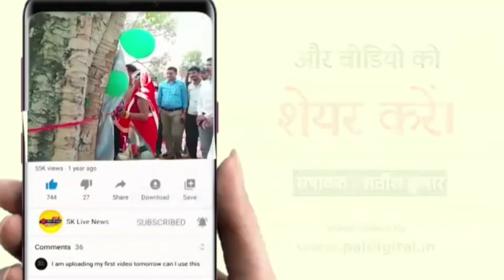एस डी ओ ने सभी बी एल ओ के साथ वोटर आई कार्ड से आधार से लिंक करने हेतु किया बैठक।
रतनी।  प्रखंड मुख्यालय के मनरेगा भवन सभागार में सभी बी एल ओ के साथ वोटर आई कार्ड को आधार से लिंक करने हेतु एस डी ओ मनोज कुमार ने बैठक किया।
बैठक के उपरांत एस डी ओ ने बताया कि चुनाव आयोग के निर्देशानुसार सभी मतदाताओं को वोटर कार्ड से आधार को  लिंक करना अति आवश्यक है। यदि आधार से लिंक जिस मतदाता का नही होगा तो वोटर लिस्ट से नाम हटाने का निर्देश जारी किया गया है। सभी बी एल ओ को निर्देश दिया गया है कि घर घर जाकर हर हाल मे सभी मतदाताओं को जागरूक कर वोटर कार्ड से आधार को लिंक करना अति आवश्यक है। कोई मतदाता छूटे नहीं इस पर ध्यान देना जरूरी होगा।
बैठक में प्रखंड के सभी बी एल ओ मौजूद रहे। तथा बी डी ओ गायत्री कुमारी ने बताया कि सभी बी एल ओ को आवश्यक निर्देश जारी किया गया है कि घर घर जाकर मतदाताओं को हर हाल में आधार से वोटर कार्ड से लिंक करे। कोताही बरतने वाले बी एल ओ के विरुद्ध वरीय पदाधिकारी को आवश्यक करवाई हेतु लिखा जायेगा।